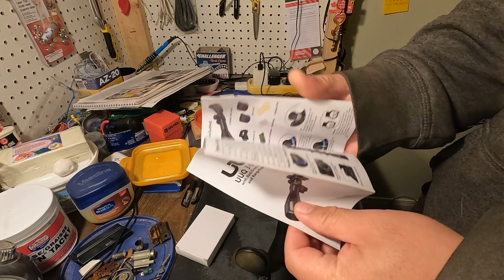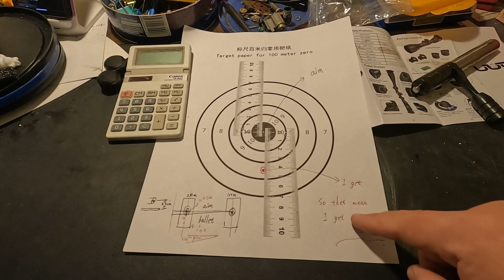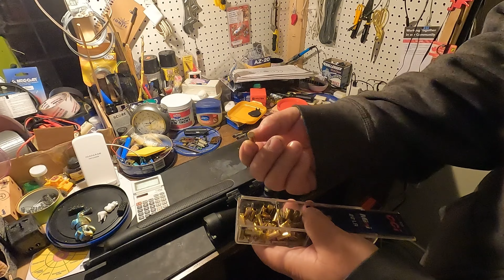My Scorpio EM332X has a scope! || How to easily calibrate a scope at home